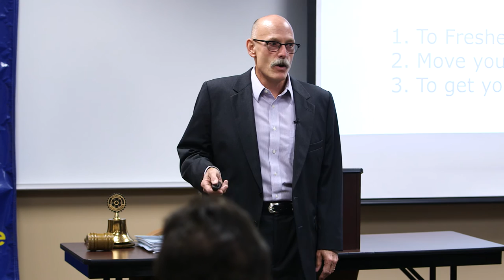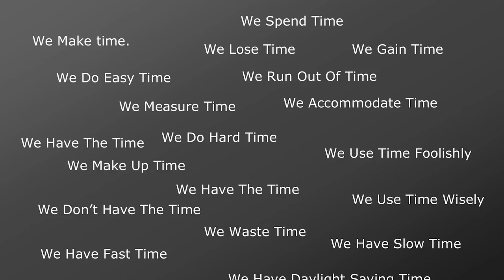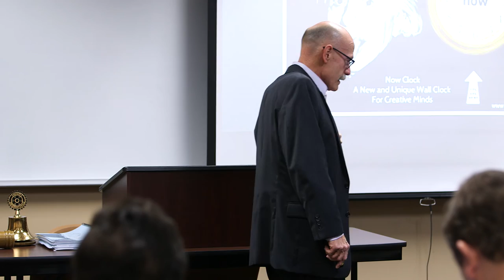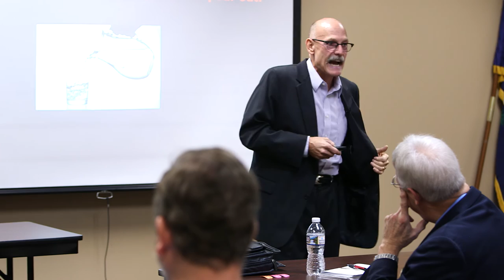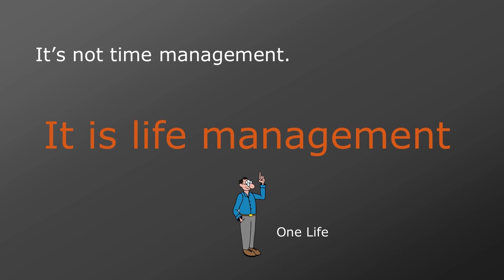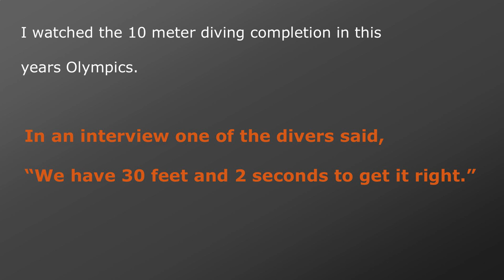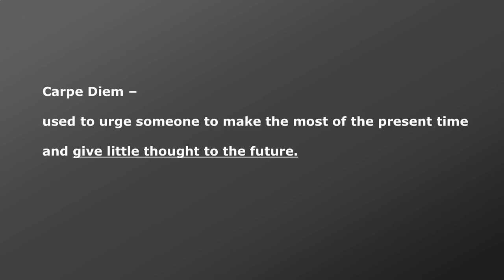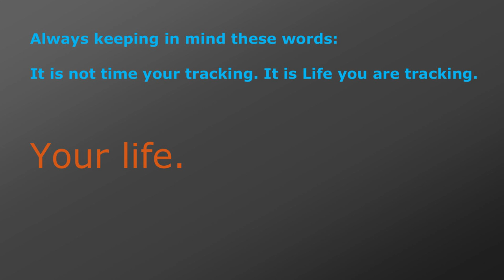Life Management Presentation